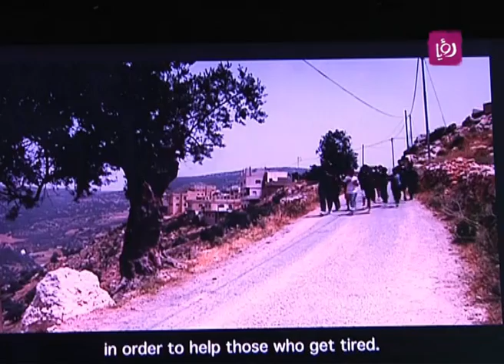ثمار جائزة الملك عبدالله الثاني للياقة البدنية | Roya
برنامج دنيا يا دنيا تقرير الزميلة مي سيلاوي حول جائزة الملك عبدالله الثاني للياقة البدنية التي تقطف ثمار متعددة